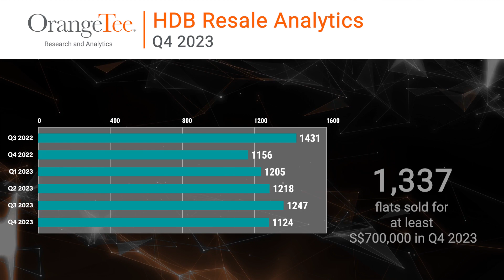Your Blueprint to Unparalleled Property Insights! [EN] | HDB Resale Analytics Q4 2023